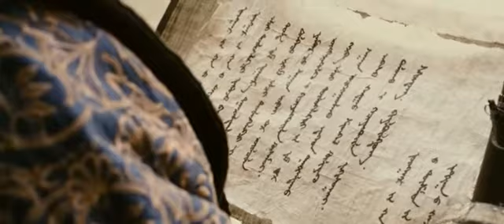,,Войско Мын Бала,, .Джунгары .Военный совет.